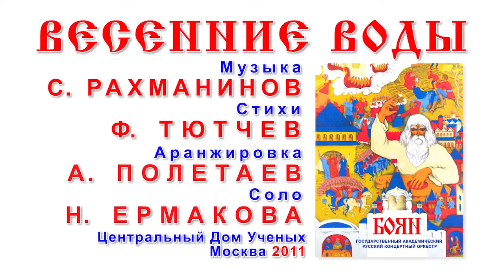С. Рахманинов. 'Весенние воды'. Н. Ермакова и оркестр БОЯН. Анатолий Полетаев